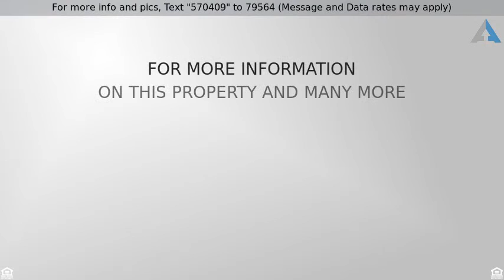Priced at $169,900 - 700 Terrace Trl, McDonough, GA 30253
Single Family Detached, Traditional - McDonough, G

Beautiful Home in immaculate condition. 4 bedrooms/2.5 bathrooms. Excellent hardwood floors through out the main level. 2 story Family Room with tons of narwal light. Nice Spacious kitchen with stainless steel appliances & also is open to the family room. Master suite has trey ceilings & Crown molding. Double vanity sink in the Master Bathroom. Fenced in backyard. 2 car garage. This home is located in a swimming/tennis community. Minutes from i75 & shopping!